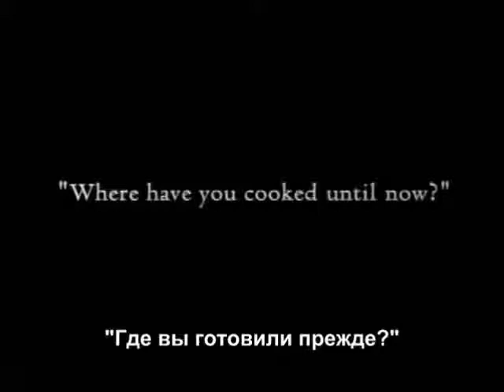Fatty Arbuckle Fatty As A Cook Love 1919